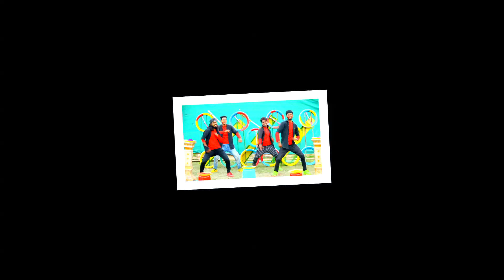Holi_Video_Song Rang Feke Bahari || रंग फेके बहरी || Vishal Diwana | विशाल दीवाना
►Album  - Rang Feke Bahari
► Song   - Rang Feke Bahari
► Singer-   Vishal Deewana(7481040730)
► Lyrics   - Bikram Babua
►Video  -  Satish Art
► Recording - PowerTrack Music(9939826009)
► Music Arrange   - Rabindar Mehta
►Company/ Label  -  PowerTrack Music

Trade Enquiry No. : 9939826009      (Time - 10:00 AM to 9:00 PM)